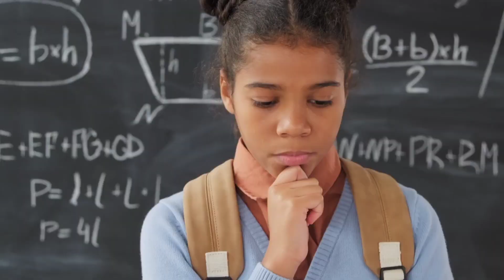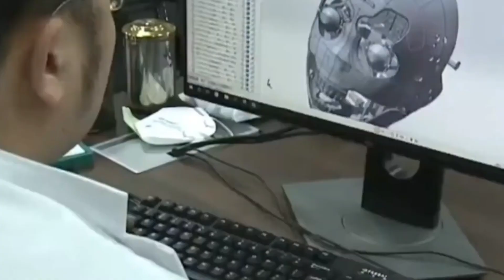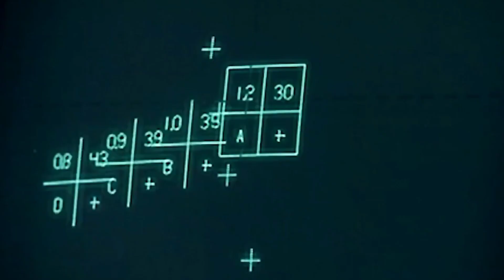Robotics: Bionic humanoid robots from Exrobots that are reshaping our FUTURE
One Chinese tech startup wants to add a bit of human characteristics to android robots. The tale is from Yu Li. A business that produces robots only is called ExRobots. It seems as though science fiction is becoming a reality, but understanding how these robots function and what they can do can help.  But before we find that out, watch the entire video to see how we respond to questions.